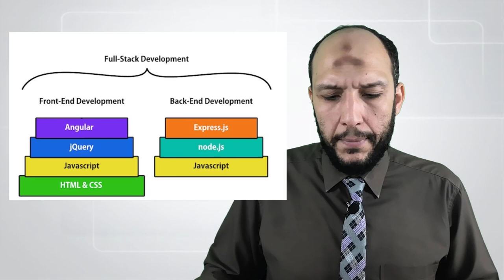دورة كورس MEAN Stack development training course يحتوى على Mongo db, Express, Angular, Node JS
مين ستاك مونجو دى بى أكسبرس جيه أس أنجلر و نود جى أس
للإشتراك فى دورة سوف تبدء قريبا 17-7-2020 للمبتدئيين على لغة البايثون Python مستوى البرمجة
على أن يتم أستكمال سلسلة من الدورات المتقدمة على لغة البايثون وهذه أو دورة إن شاء الله